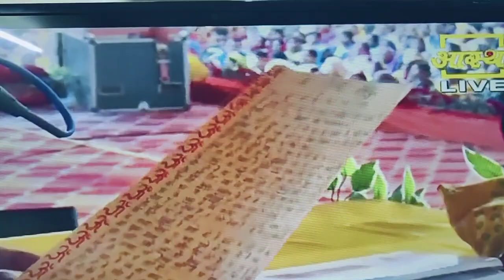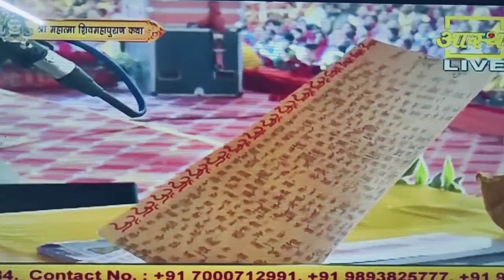पेट और कमर का दर्द ठीक करने का उपाय ! बुधवार का उपाय ! प्रदीप मिश्रा जी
पेट और कमर का दर्द ठीक करने का उपाय
शिवलिंग पर जल चढ़ाने का फल
रोज़ाना शिव को जल चढ़ाने का महत्व
5 बेलपत्री शिव को चढ़ाने से मिलेगी हर रोग से मुक्ति